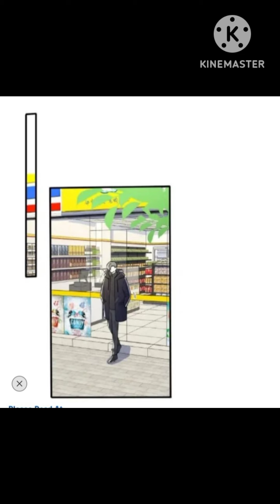my boss did not like me,,🥺👿 // episode 1,2☺️😍,///explain in Hindi,🤗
# bl drama
boy love